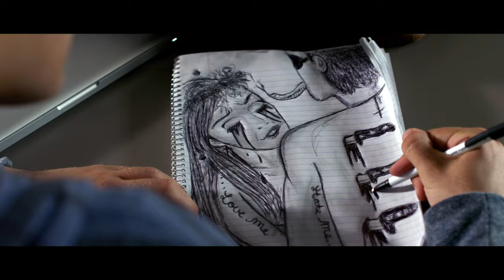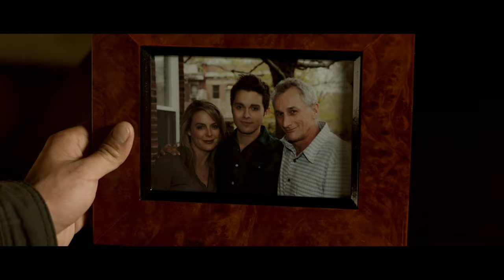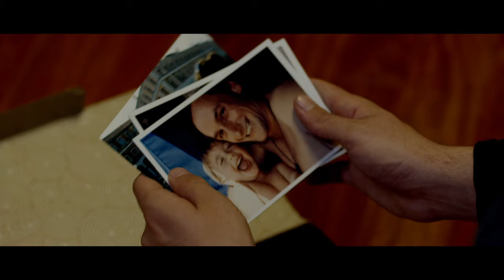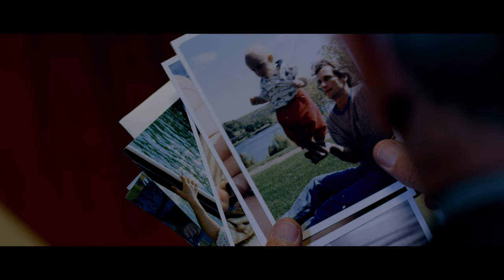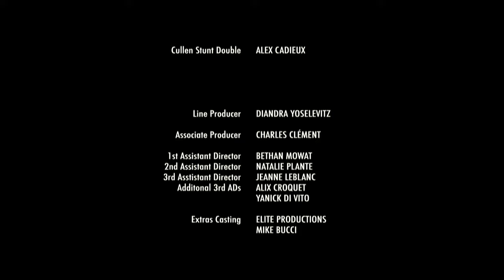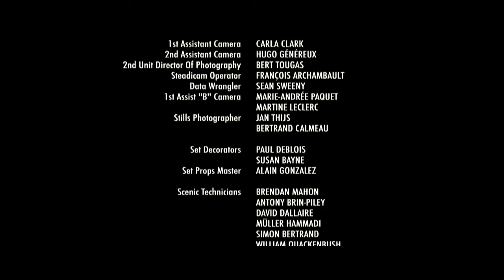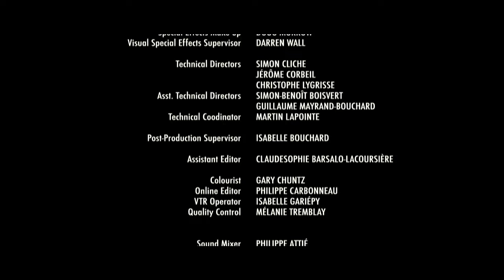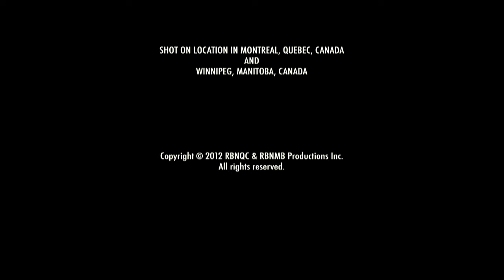The Good Lie (2012) |🔫Revenge | Full Movie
Framed within a series of strange campfire tales, The Good Lie tells the story of Cullen, a young college student. Upon the sudden death of his mother, he discovers that he is the product of a violent rape, which put his young mother in critical condition, and her attacker – a lifelong criminal named Rose - in prison. Cullen goes to the prison to confront the man, and is shocked to hear that Rose was released the previous year. Cullen resolves to track down his sinister biological father, and learns that the truth can be far more bizarre than anything told around a campfire…
A film by Shawn Linden (2012)